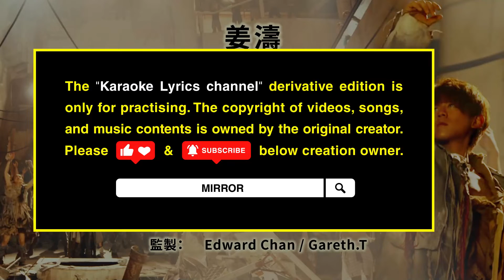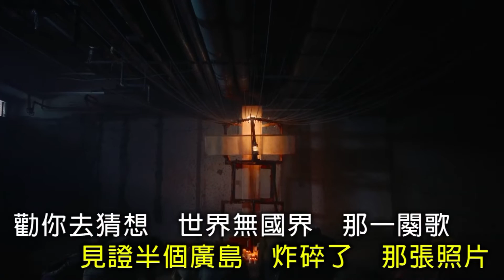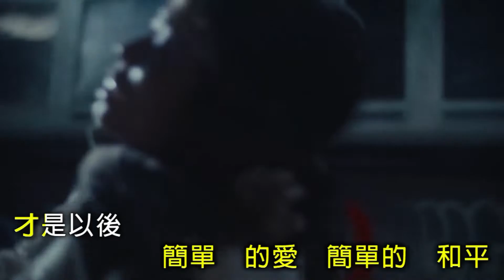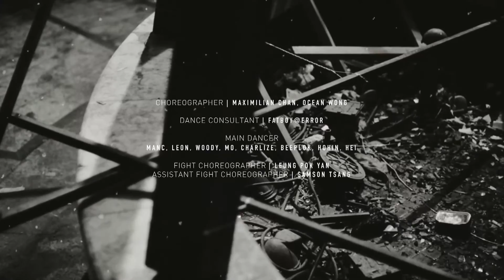姜濤 作品的說話 【大字/卡啦OK/跟住唱】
你喜歡這首歌曲作品嗎？
請比Like、訂閱Subscribe及分享Share MIRROR
以支持優秀的歌手、出色的音樂人團體，鼓勵創作更多好作品

“Karaoke Lyrics channel“ derivative edition is only for practising. The copyright of videos, songs, and music contents is owned by the original creator.